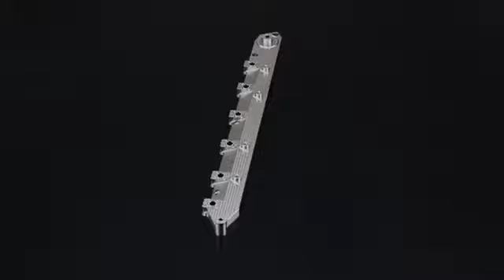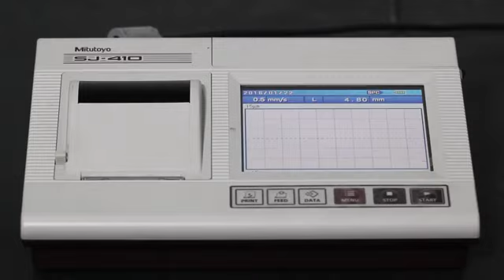High Speed Machining of Stainless Steel Tank Video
This high precision tank model is made of stainless steel No.304, is composed of 767 parts and weights 10 lbs.

The Jingdiao Group is a manufacturer of ultra precision, high-speed machining centers which can achieve a 0.1μm feed, & 1μm cutting depth. The company has more than 4,900 in-service employees with & over 400 engineers dedicated to R&D.